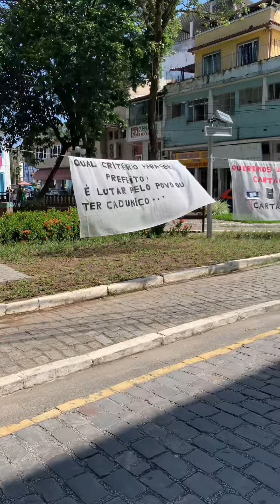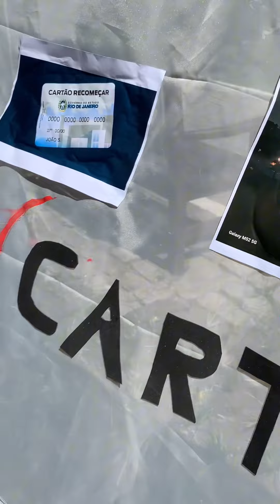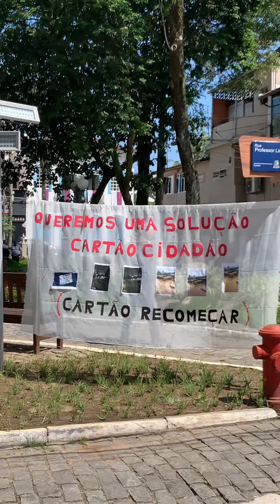🗣️❌Manifestação Moradores do Bracuy - Angra.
Moradores não aguentam mais sem o cartão Recomeçar, promovido pelo governo do estado. Foram direto para porta da Prefeitura.